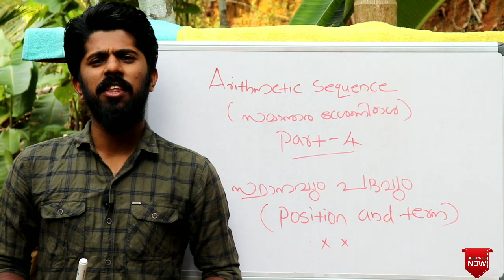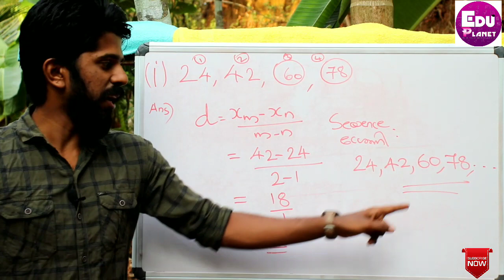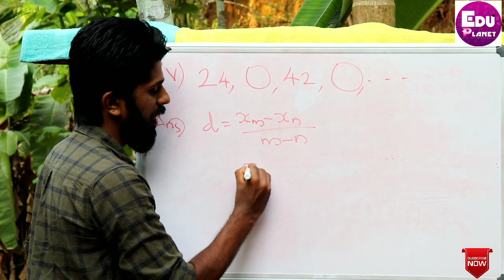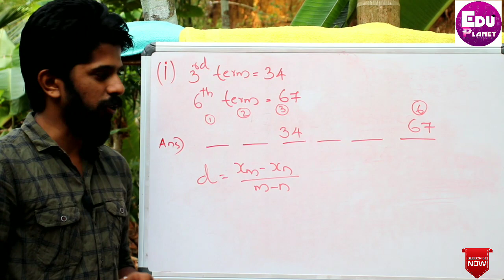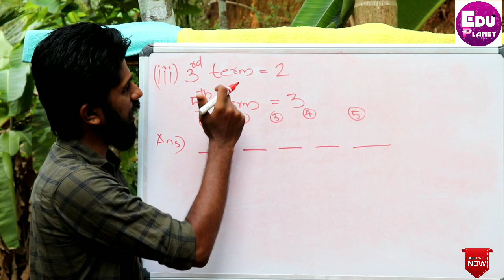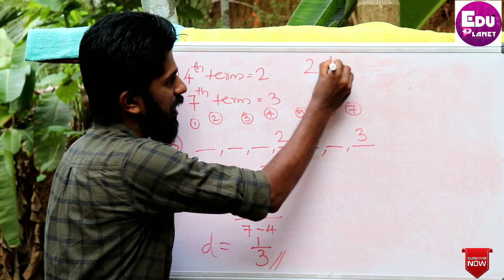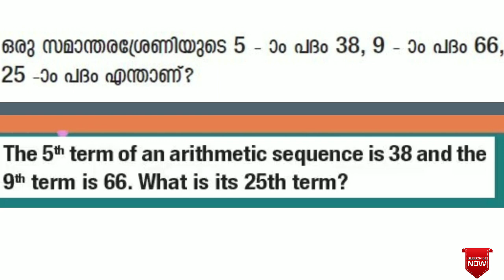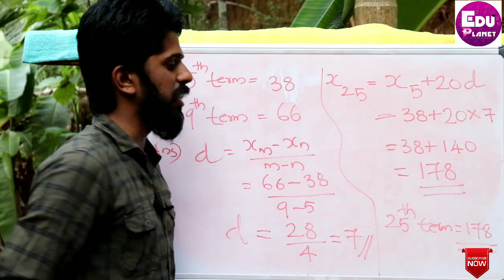Arithmetic sequences ( സമന്തരശ്രേണികൾ)Position and Terms( സ്ഥാനവും പദവും)Part -1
Eduplanet# Maths#Arithmatic sequences#SSLC Episode 4#